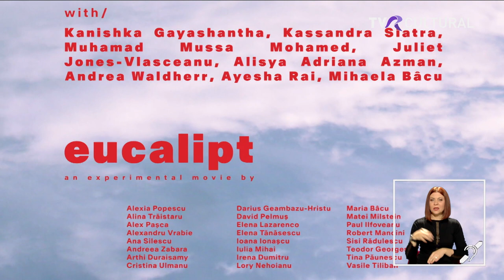FILMUL EXPERIMENTAL "EUCALIPT" VA AVEA PREMIERA LA CINEMATECA EFORIE DIN BUCUREȘTI I TVR CULTURAL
24 de studenți de la UNARTE București au făcut împreună un film. despre rolul creatorului într-o lume în care inteligența artificială își câștigă treptat loc, despre natură și diversitate, despre tehnologie și stări sufletești. Proiectul se numește Eucalipt și s-a dezvoltat organic, precum copacul care îi dă numele iar săptămâna  viitoare va ajunge în fața  publicului.
Premiera filmului va avea loc pe 25 mai, ora 19.00, la Cinemateca Eforie din capitală.

Invitați: Maria Bâcu, studentă, anul I, Foto-Video UNARTE, Sisi Rădulescu, studentă, anul I, Foto-Video UNARTE, Paul Ilfoveanu, student anul I, Foto-VIdeo UNARTE.

Jurnalist TVR Cultural: Mădălina Mirea
A prezentat: Bogdan Stănescu
Producător: Mimi Necula

TVR Cultural, 17 mai 2023